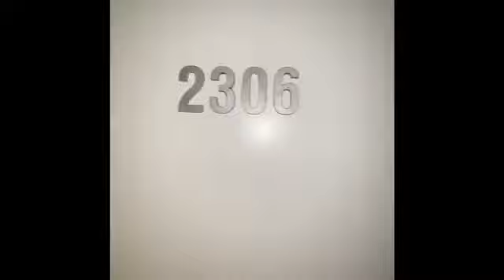2306/87 Franklin Street, Melbourne - Spectacular 23rd Floor Views!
FOR LEASE - 1 bedroom, 1 bathroom - $345 per week  |  $1,499 PCM  |  $1,499 BOND